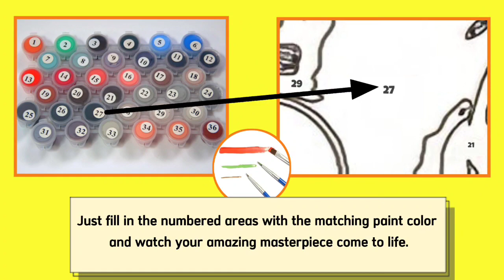Tyler Boyd Painting - DIY Sports Art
DIY Sports Art - Explainer Video (Tyler Boyd)